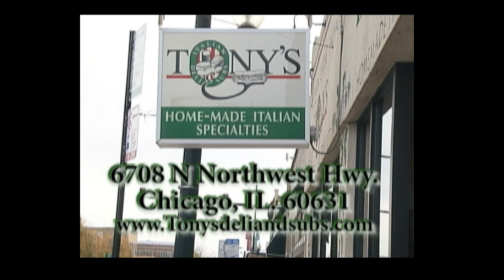Mar 6th NFL Bounties Tony's